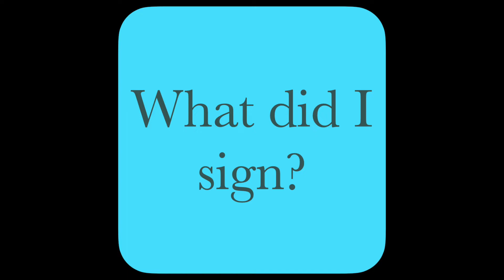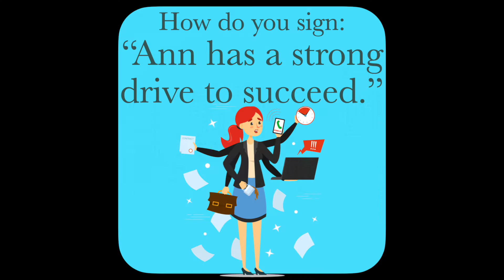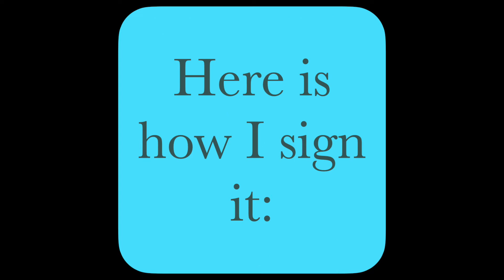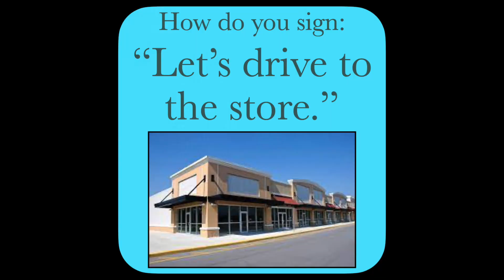Practice ASL Sentences for DRIVE — ASL Word Of The Day Word 11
0:00   Practice Understanding ASL  sentences
2:12   Practice Signing ASL sentences

4:16   Other links for  Word 11: DRIVE

Strategic Planning, Encouragement, Recording, Counsel, Marketing:
- Chris Amrhein
- Deborah Gateley